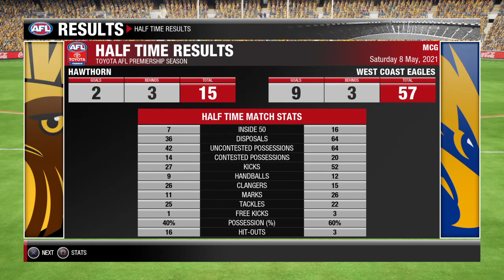Round 8, 2021 - Hawthorn Vs West Coast (AFL)